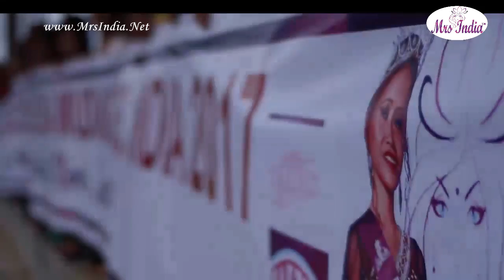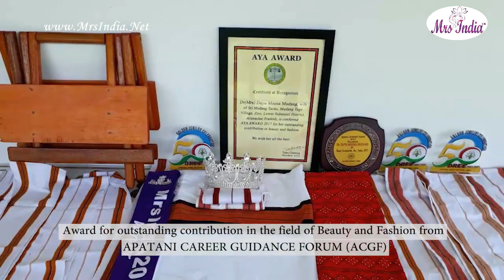Larger than Life Celebration of Mrs India 2017/2018 Winner Dr Duyu Meena Mudang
Mrs India 2017 Dr Duyu Meena Mudang's Larger than Life  Celebration at Arunachal Pradesh . Dr Duyu Meena Mudang recieved overwhelming love and respect from her state ,
Dr Duyu Meena Mudang  Won Mrs India 2017 title at Mrs India 2017 at Chennai hosted on 4th July .

Mrs India 2018 Registrations in progress on for Mrs India 2018 Apply

::Mrs. India 2017 Grand Finale took place in Chennai on 4th July 2017::

Mrs India 2017's  Historic Grand show was opened by 46 Mrs India Contestants draped in 46 different drapes of Nalli Silk Saris where contestants walked Ramp on Live Violin by Dr Aneesh Vidyashankar . It was a tribute to our Nation Mother India with vande mataram Song . Watch the Spectacular display of Beauty ,Talent Glamour and Culture .

Mrs India Pageant, the One and only contest in the India for married woman and only platform which provides a gateway to international platforms like Mrs. Asia International, Mrs. World and Mrs. Planet is now ready for Nationals of Mrs. India 2017 after Mrs. India’s Zonal and State Pageants. Winners of Mrs India North 2017, Mrs India South 2017 and Mrs India West 2017, Mrs India Karnataka 2017, Mrs India Kerala 2017, Mrs India Rajasthan 2017, Mrs India Himachal Pradesh 2017 and Mrs India Chhattisgarh will enter into the final round of Mrs. India 2017 to be hosted on 4th July in Chennai at Feathers hotel.

Mrs. India held momentous events right from nationwide auditions for Zones and States to select finest talent and then successfully hosted Mrs. India's Zones and Mrs. India's State level Pageants making it Largest Pageant platform in India.

While most pageants focus only on looks, Mrs. India stands apart by celebrating the confidence, attitude and achievements of a married woman. The contestants actively took part to help and support various social causes like women empowerment, education, environmental issues, mental health and more as part of the selection process.

About Mrs India

Mrs India is trademark of Mrs India Pageants and Productions Pvt Ltd, Official Host of World’s premium beauty Pageants such as Mrs World, Mrs Planet and Mrs Asia International. The Pageant is founded by Ms. Deepali Phadnis, Founder of Mrs. India and former Mrs. Asia international. Mrs. India is the only beauty pageant for married women in the country allowing them to come together in a celebration of not only their beauty, but their Talent, Glamour and Culture .